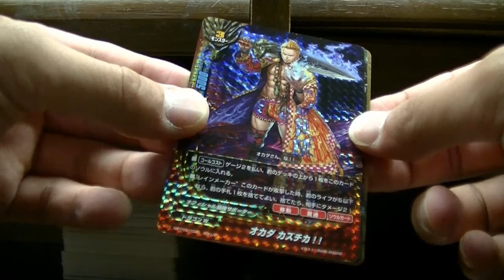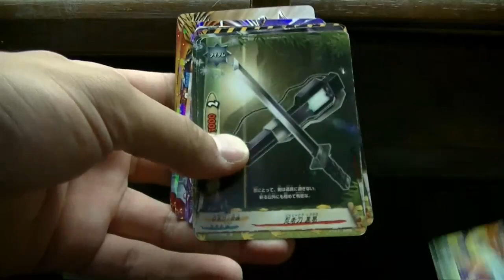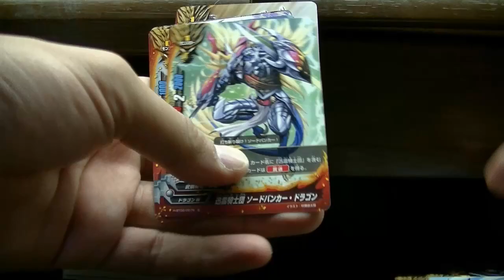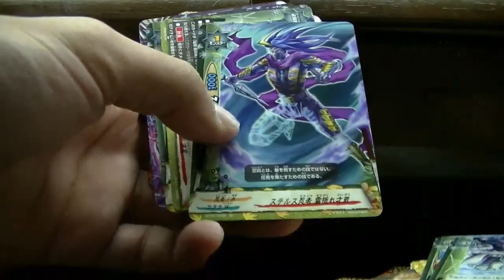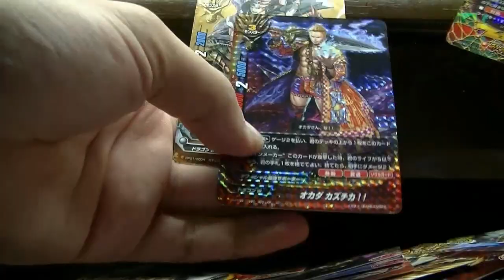バディファイト７８０円ブロックオリパ開封その２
オカダｗｗｗ